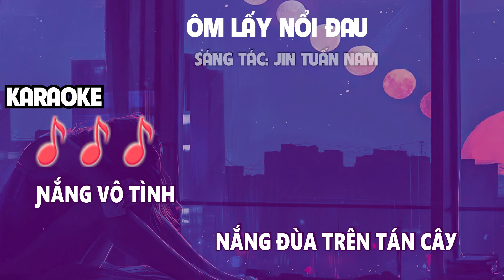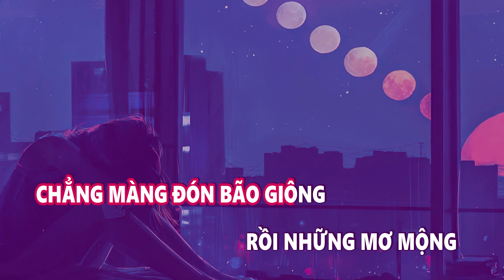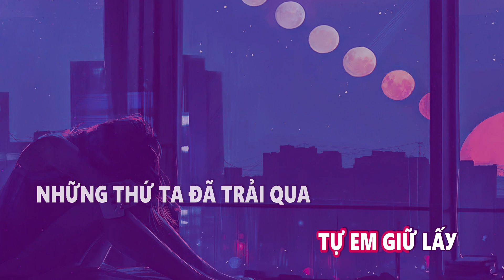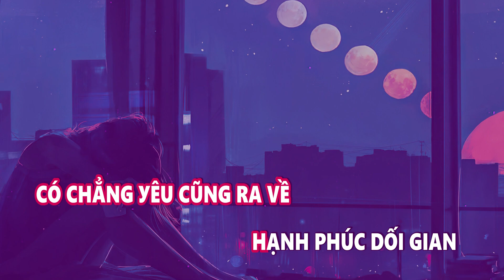Karaoke Ôm Lấy Nổi Đau Tone Nữ Lofi Chill ~ HUỲNH MỘNG NHƯ